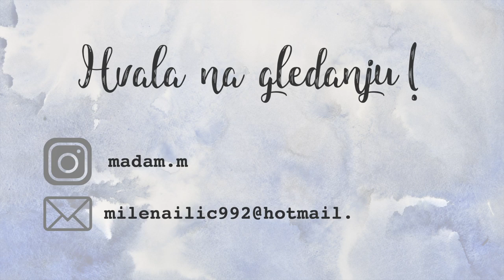Vlog iz karantina 🏡⎜mart, 2020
Zdravo dragi moji ljudi! ✨

Nemam sta pametno da kazem, budite vi pametni, ostanite kod kuce i uzivajte u velikom broju videa koje vam spremamo sve moje kolege i ja. :)